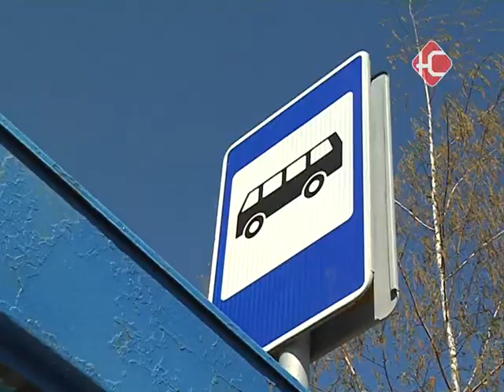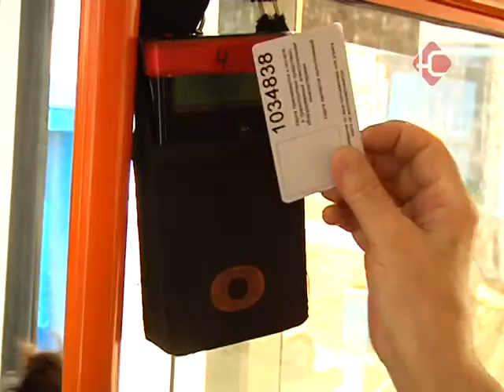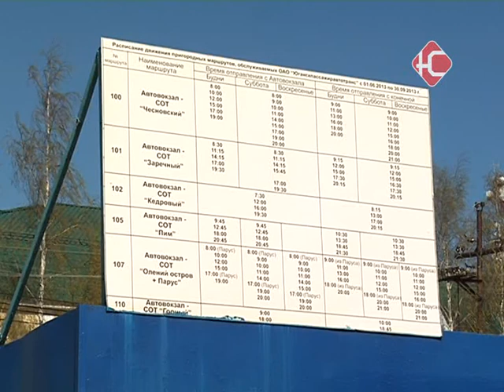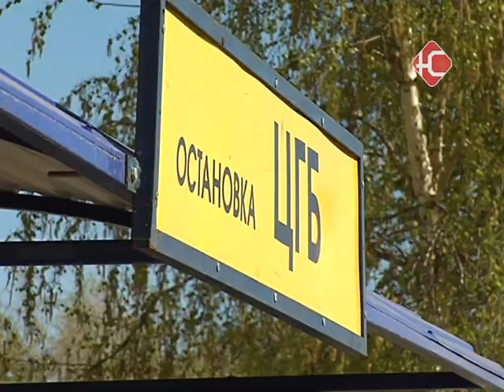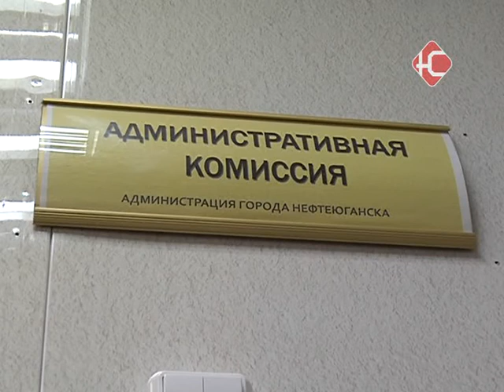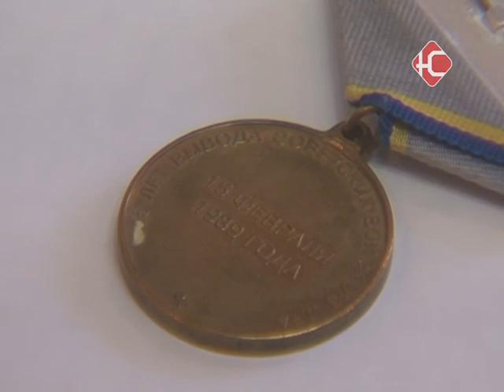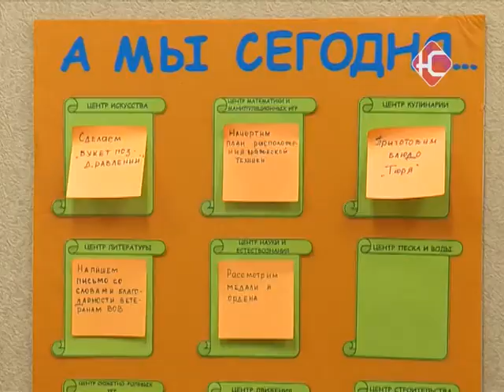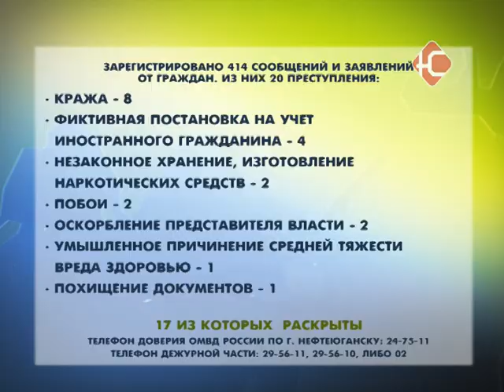Итоги Недели 15 05 2015